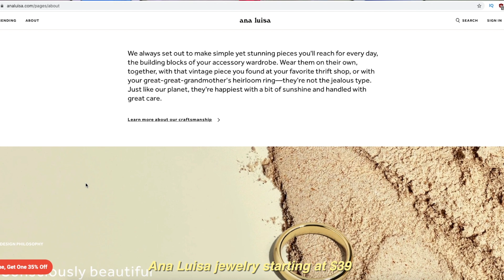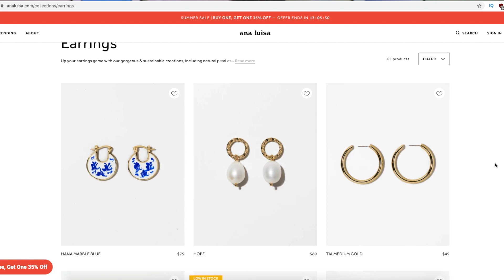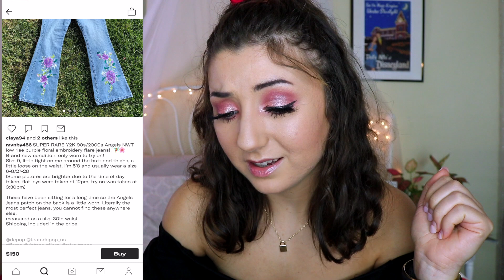Holiday Clothes Shop With Me On Depop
Holiday Clothes Shop With Me On Depop For the FIRST TIME

Today we are doing some much needed holiday shopping. I'm a huge fan of second hand shopping (trying to separate myself from fast fashion) and I heard Depop was the newest app to shop on! I found some cute vintage jackets, fun sweaters, holiday appropriate skirts and faux leather boots that will all be PERFECT for the holidays with the family. I gotta say my favorite part about shopping from people (not fashion companies) is seeing how much fun they have modeling their own clothes, slay girls!

🎥GET MY FILMING EQUIPMENT: ​
Ring Light
Iphone Tripod

About Hannah Forcier:
Hi everyone! Welcome to the official Hannah Forcier YouTube channel! I’m the most relatable yet unrelatable lifestyle YouTuber you'll ever watch. My main focus is to entertain and make people feel like they're not alone in a beauty disaster. To express myself I do wig reviews, testing hacks, makeup tutorials, story times, vlogs, challenges, and so much more! Love you all!